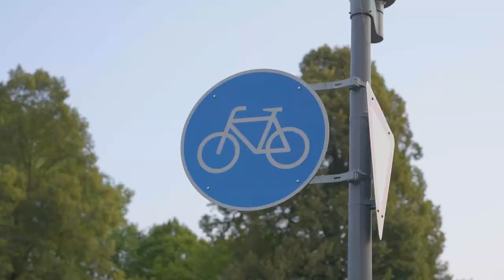Menschen und Kanalpromenade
In der Episode „Menschen und Kanalpromenade“ kommen die Nutzerinnen und Nutzer selbst zu Wort und erklären, wie sie die Kanalpromenade finden.

Mit dem Ausbau der Kanalpromenade zu einer attraktiven und sicheren Fahrrad-, Jogging- und Spazierstrecke möchte Münster noch mehr Menschen für nachhaltige Mobilität gewinnen. Dafür erweitert die Stadt die Kanalpromenade von Nord nach Süd, einmal durch das ganze Stadtgebiet. Die Strecke bekommt eine durchgehende und komfortable Asphaltdecke sowie eine adaptive und damit energiesparende Beleuchtung. Um den Menschen jetzt schon Lust auf die neue Vorzeige-Strecke in Sachen umweltschonender und entspannter Mobilität zu machen, hat Münster den Fortschritt der Kanalpromenade filmen lassen. Insgesamt entstehen dafür acht Filme zu unterschiedlichen Aspekten.